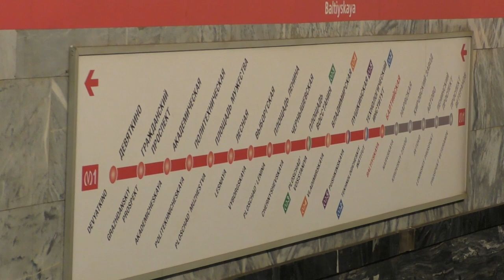"Старичок!" Метропоезд Ем-501/Ема-502 (81-501/502) №114 на ст.м.Балтийская, май 2023 года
Метропоезд Ем-501/Ема-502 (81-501/502) (Приписан к электродепо ТЧ-1 Автово Петербургского метрополитена) маршрут №114 -
"Проспект Ветеранов - Девяткино".

Прибывает на станцию метрополитена Балтийская Кировско-Выюоргской линии (КВЛ, М1) Петербургского метрополитена.
21.V.2023